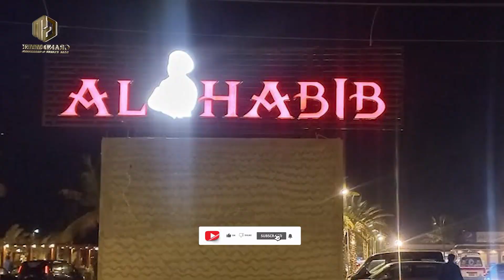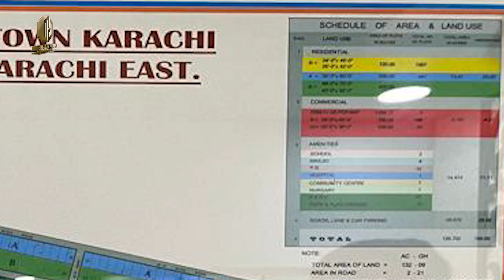AHSAN TOWN KARACHI | HOUSING SOCIETY | SCHEME 33 | PLOTS FOR SALE | MAP | BLOCK | AHSAN GARDEN | KDA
AHSAN TOWN | AHSAN GARDEN | AHSAN GRAND CITY | SCHEME 33 KARACHI | KDA

Ahsan Town comprises two main blocks Ahsan Garden and Ahsan Grand City.
Located near New Sabzi Mandi next to Greenwood homes and a 1-minute drive from Super Highway & Karachi Airport.
Ahsan Garden and Ahsan Grand City are divided into Blocks 1, 2, 3, 4, and 5 and Blocks A, B, C, and D respectively.
The scheme features residential plots of sizes 120 yds, 200 yds, and 400 yds and commercial plots measuring 150 yds.

Karachi Office : A - 233, Block 10A Near Lasania Restaurant, Gulshan-e-Iqbal.
Bahria Office : 1204, 12th Floor, DT Tower, Main Jinnah, Bahria Town Karachi.